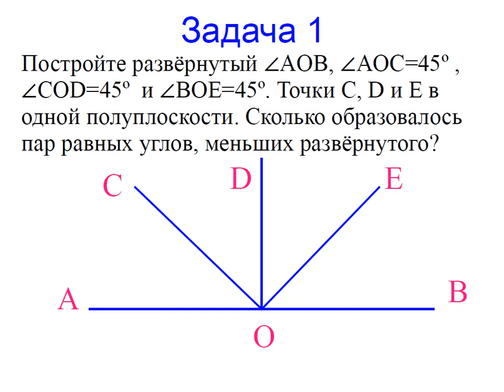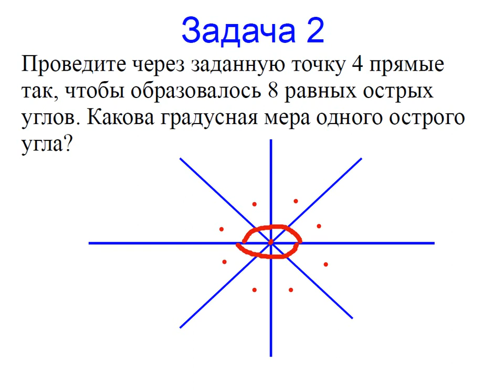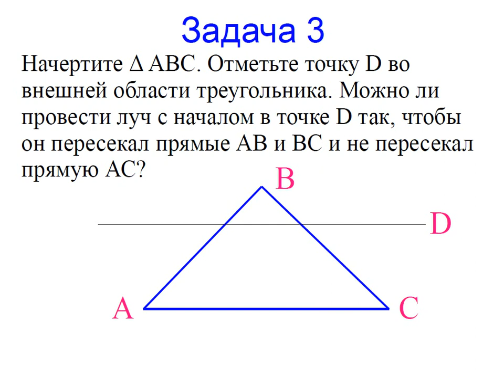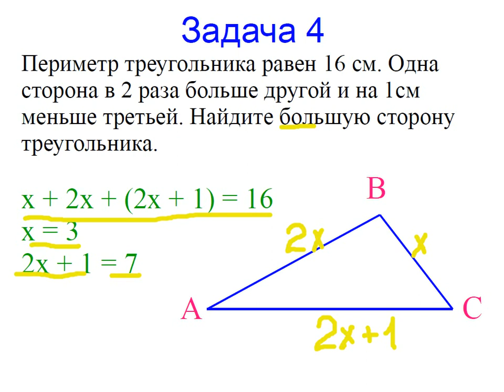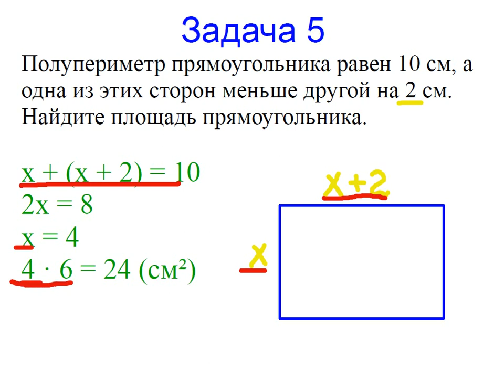Меташкола. Геометрия 7 класс 5 серия. Задачи к серии.